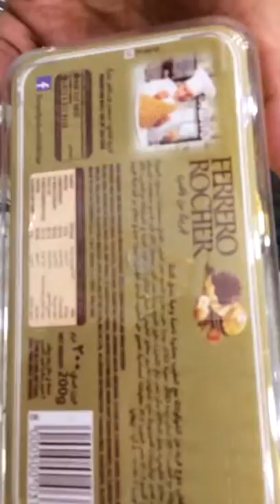TOP 10 FUNNY VIDEOS MUST WATCH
In childhood, friendships are often based on the sharing of toys, and the enjoyment received from performing activities together. These friendships are maintained through affection, sharing, and creative playtime. While sharing is difficult for children at this age, they are more likely to share with someone they consider to be a friend [6][7] As children mature, they become less individualized and are more aware of others. They begin to see their friends' points of view, and enjoy playing in groups. They also experience peer rejection as they move through the middle childhood years. Establishing good friendships at a young age helps a child to be better acclimated in society later on in their life.[6] In a 1975 study,[8] Bigelow and La Gaipa found that expectations for a "best friend" become increasingly complex as a child gets older. The study investigated such criteria in a sample of 480 children between the ages of six and fourteen. Their findings highlighted three stages of development in friendship expectations. In the first stage, children emphasized shared activities and the importance of geographical closeness. In the second, they emphasized sharing, loyalty, and commitment. In the final stage, they increasingly desired similar attitudes, values, and interests. According to Berndt, children prize friendships that are high in pro-social behavior, intimacy, and other positive features; they are troubled by friendships that are high in conflict, dominance, rivalry, and other negative features. High-quality friendships have often been assumed to have positive effects on many aspects of children's social development. Perceived benefits from such friendships include enhanced social success, but they apparently do not include an effect on children's general self-esteem. Numerous studies with adults suggest that friendships and other supportive relationships do enhance self-esteem.[9] Other potential benefits of friendship include the opportunity to learn about empathy and problem solving.[10] Coaching from parents can be useful in helping children to make friends. Eileen Kennedy-Moore describes three key ingredients of children's friendship formation: (1) openness, (2) similarity, and (3) shared fun.[11][12][13] Parents can also help children understand social guidelines they haven't learned on their own.[14] Drawing from research by Robert Selman[15] and others, Kennedy-Moore outlines developmental stages in children's friendship, reflecting an increasing capacity to understand others' perspectives: "I Want It My Way", "What's In It For Me?", "By the Rules", "Caring and Sharing", and "Friends Through Thick and Thin."[16]

Adolescence[edit]

Two friends in Bhutan
A study performed at the University of Texas at Austin examined over 9,000 American adolescents to determine how their engagement in problematic behavior (such as stealing, fighting, truancy) was related to their friendships. Findings indicated that adolescents were less likely to engage in problem behavior when their friends did well in school, participated in school activities, avoided drinking, and had good mental health. The opposite was found regarding adolescents who did engage in problematic behavior. Whether adolescents were influenced by their friends to engage in problem behavior depended on how much they were exposed to those friends, and whether they and their friendship groups "fit in" at school.[17]

A study by researchers from Purdue University found that friendships formed during post-secondary education last longer than friendships formed earlier.[18]

Adulthood[edit]

Friendships in adulthood
Life events such as changes in marital status (marriage, divorce, widowhood), changes in parenthood (new parent, empty-nester), residential moves and career changes (new jobs, virtual employment, retirement) to name a few of the life events, can impact the quality or quantity of friendships. It is due to these changes, that many adults find they have few friends than they did then in younger years. And many adults feel that forming new friendships as an adult is difficult for all of these reasons too. After marriage, both women and men report having fewer friends of the opposite sex (Friendships, 2012).[full citation needed]

Adults may find it particularly difficult to maintain meaningful friendships in the workplace. "The workplace can crackle with competition, so people learn to hide vulnerabilities and quirks from colleagues. Work friendships often take on a transactional feel; it is difficult to say where networking ends and real friendship begins."[19] Most adults value the financial security of their jobs more than friendship with coworkers.[20]

The majority of adults have an average of two close friends.[21]